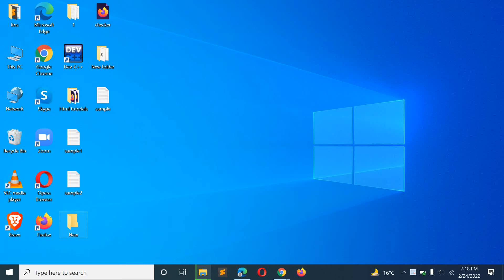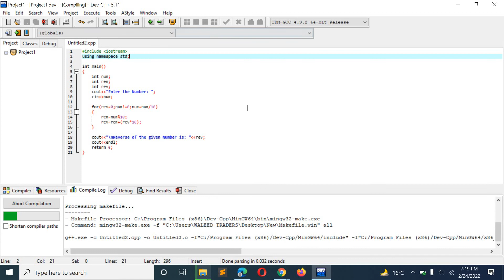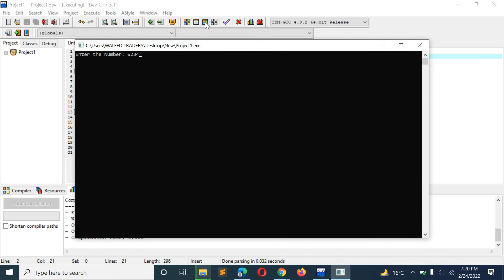C++ Program to Reverse a Number using for loop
In this Video we will show you C++ Program to Reverse a Number using for loop